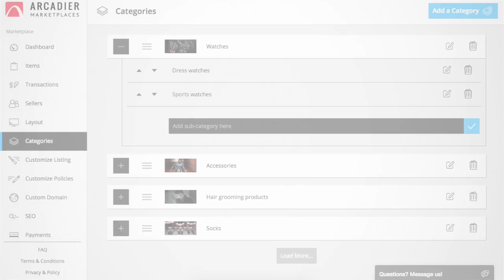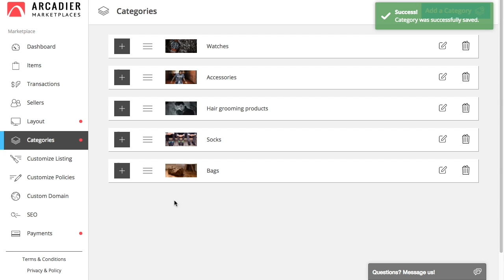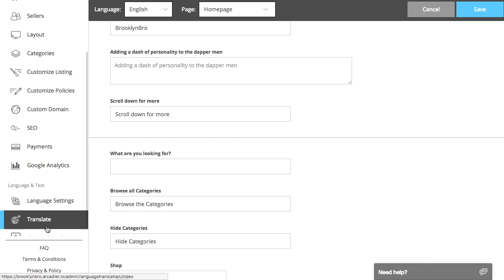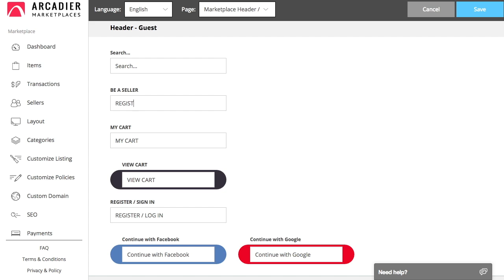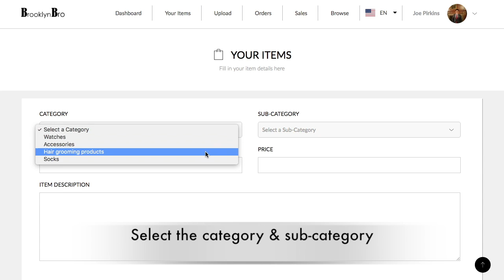How to Get Your Marketplace Up and running After Onboarding (Getting Started)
How to Get Your Marketplace Up and running After Onboarding